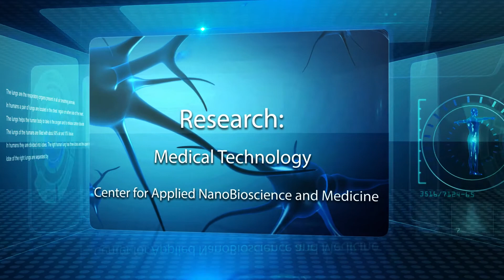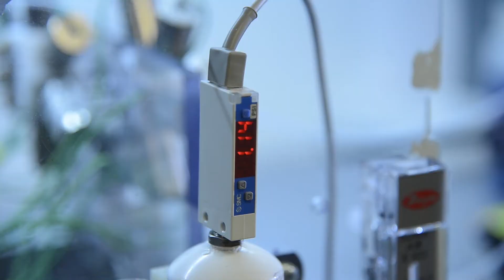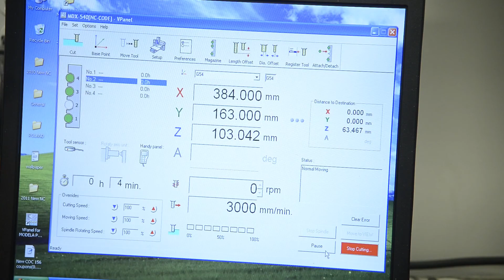Research: Medical Technology at the Center for Applied NanoBioscience & Medicine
The Center for Applied NanoBioscience and Medicine at the University of Arizona provides the application of science and technology as part of the Department of Basic Medical Sciences, UA College of Medicine-Phoenix and its affiliation with the College of Engineering and Applied Sciences. The Center uniquely applies a combination of advances in nanoscience, microelectromechanical systems, molecular biology, and genomics to a new generation of biological tools and sensors based on nano and microscale technologies.